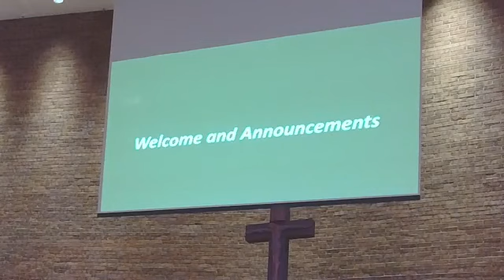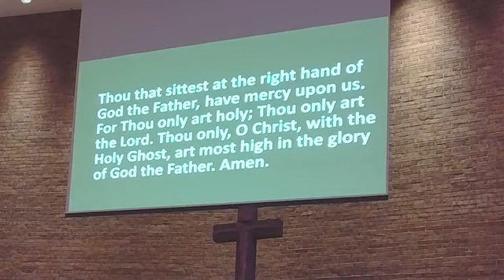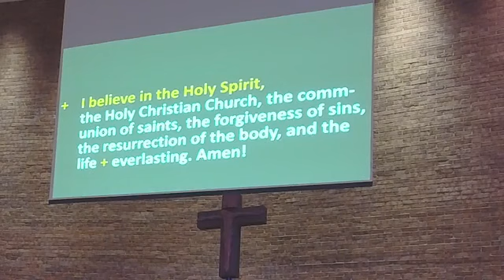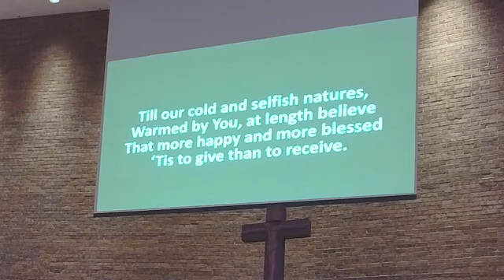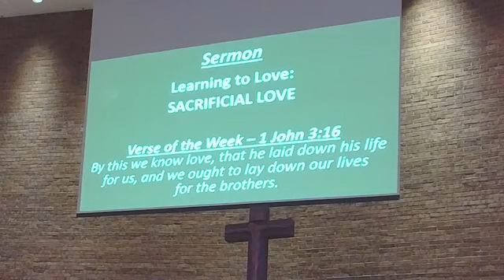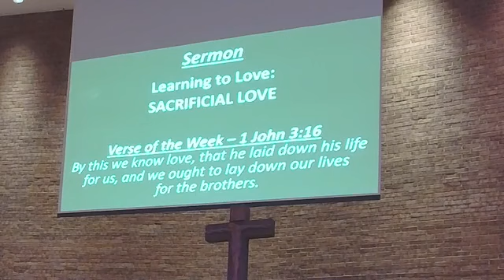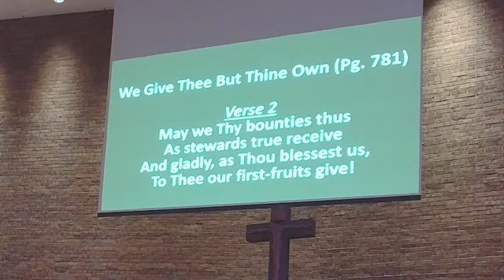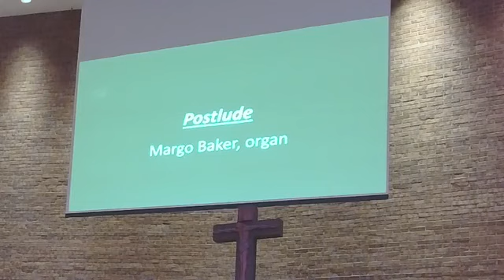January 24, 20201 Early Worship